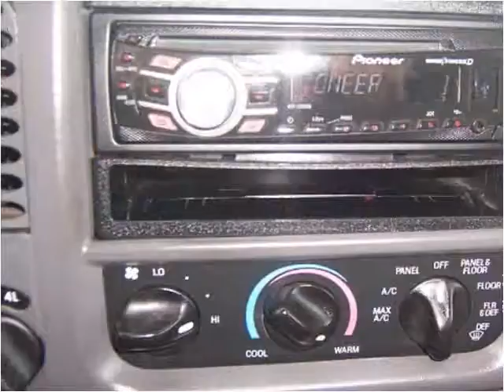2003 Ford F-150 Used Cars Mason OH